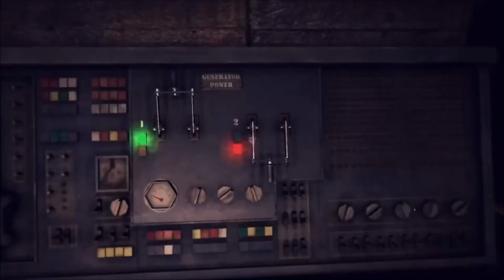Hektor Official Trailer